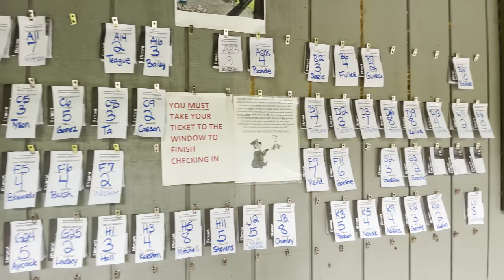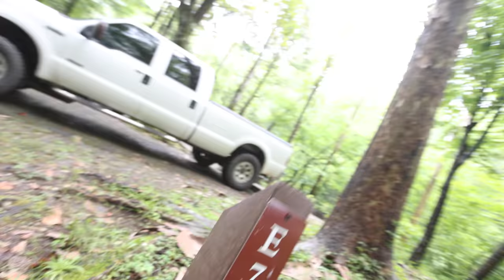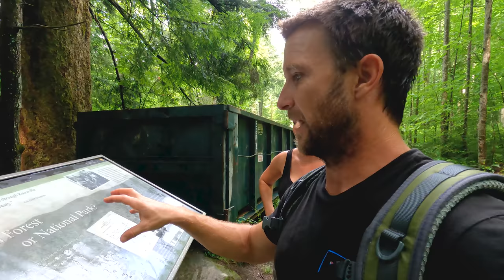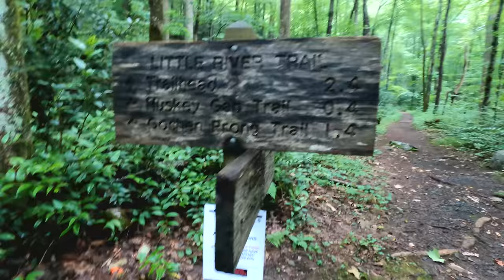Camping in the Smoky Mountains - Our First Encounter With A Bear At Elkmont Campground || 2021-98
Continuing our weekend tradition of exploring the Smoky Mountains National Park, we reserved a spot at the Elkmont Campground and explored the area. After checking in and setting up camp, we headed into the mountains along Jakes Creek Trail to find a hidden cabin, cut across Cucumber Gap Trail towards Huskey Branch Falls, and then took Little River Trail back down to the trailhead parking lot. Along the trail back, we came across our first black bear in the Smoky Mountains, which certainly sent our hearts racing. The bear was super calm, let us do our thing while he did his, and we went our own ways. Fun to see the wildlife and see them in their own habitat. Got back to camp just in time to see a huge owl perched up above the tent and ended the day with some s'mores 🙌🏻

00:00 - Intro
02:49 - Elkmont Campground
08:06 - Hiking Jakes Creek Trail
14:54 - Cucumber Gap Trail
16:41 - Little River Trail
18:08 - Bear Encounter
22:02 - Back To Camp

We appreciate every one of y'all watching and hope you are enjoying us discovering Tennessee.